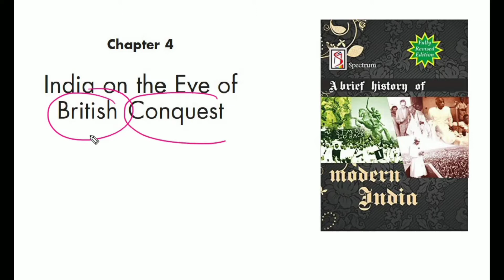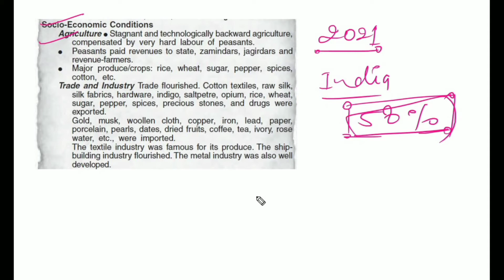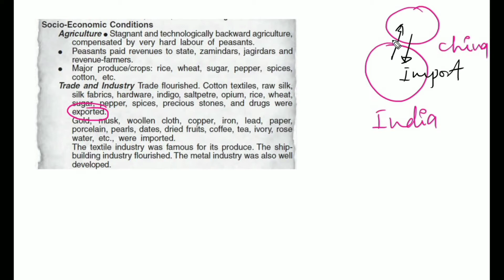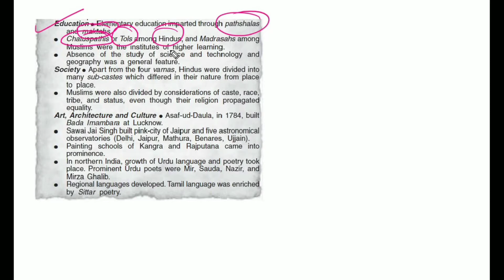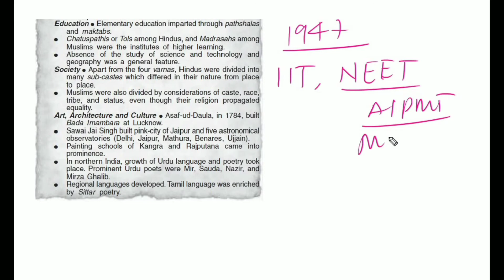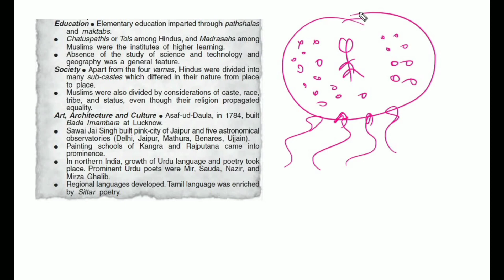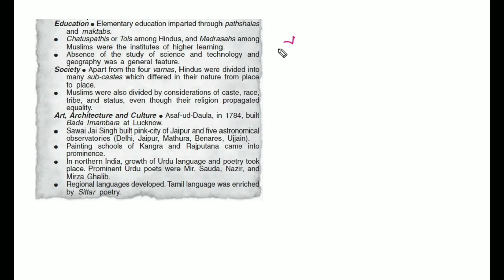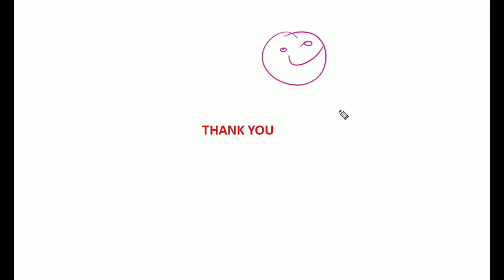V5 India on the eve of British Conquest | A brief history of modern India Spectrum History IAS PCS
V5 India on the eve of British Conquest | A brief history of modern India Spectrum History upsc IAS PCS

We are going to discuss the whole summary of modern history by spectrum.
India on the eve of British Conquest

Mughal Empire decline